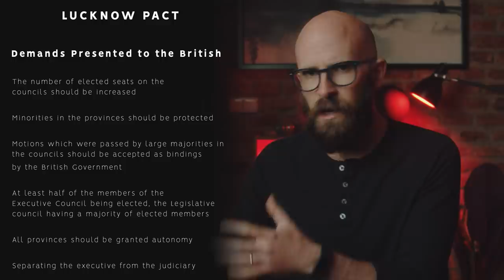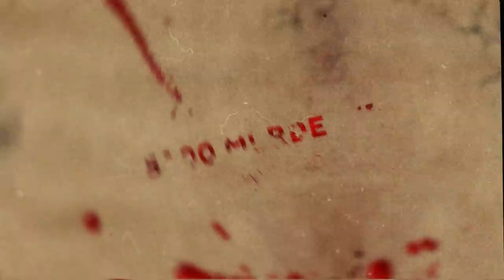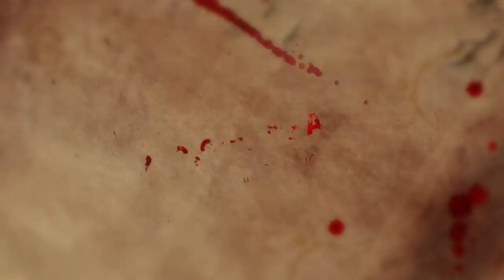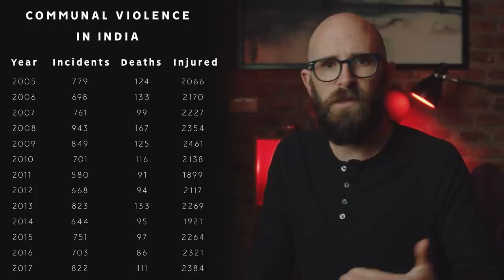The Indian Partition: The UK's Huge Mistake that Ended in Disaster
If you're going to silo off 15 percent of the world's entire population, maybe take more than a month to think about how to do it?